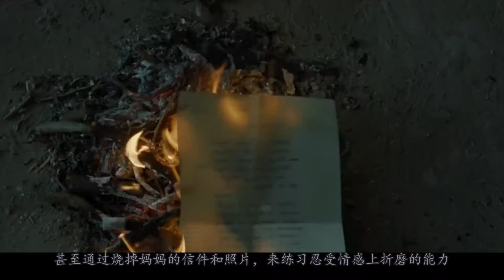兄弟俩惨被抛弃，竟互相抽打暴揍，只为“历经磨难”！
《恶童日记》改编自匈牙利作家雅歌塔·克里斯多夫的长篇处女作，故事揭示的残酷“真实”震惊了世界。外敌入侵，母亲带双胞胎逃到外婆家，外婆不识字肮脏吝啬凶恶，双胞胎用日记记录下可怕的战争与畸形的家庭，每日以互相打骂对方、绝食等各种方式锻炼生存本领。